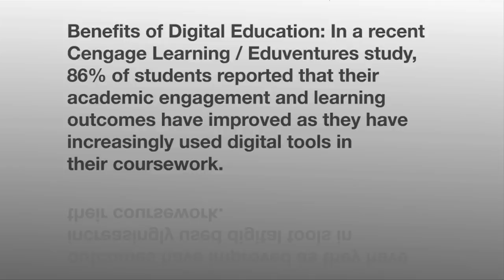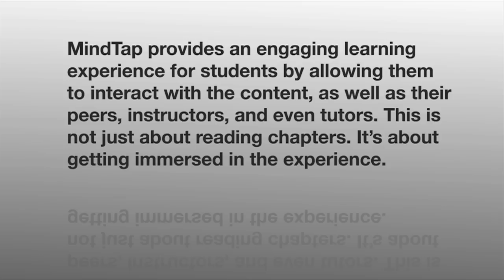The Future of Digital Learning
Cengage Learning's Chris Vento, EVP Technology, explains the future of digital learning at the TED Conference 2011.